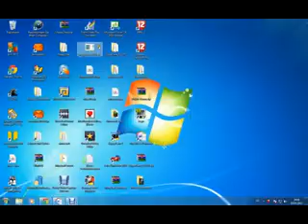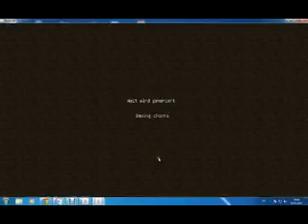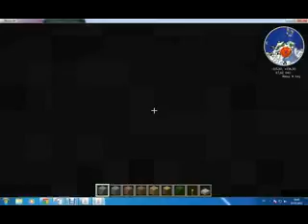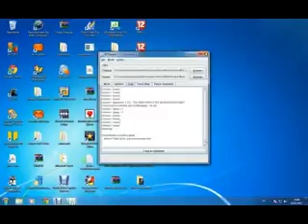Minecraft 1.1 Vulcano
Sory für die schlechte Qalietet